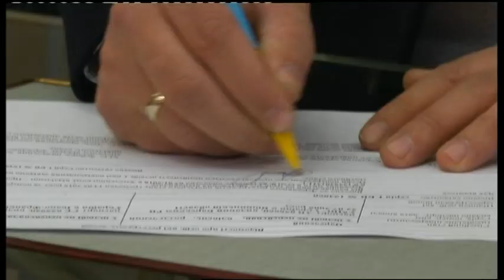14.02.2019. Новини. 13:30